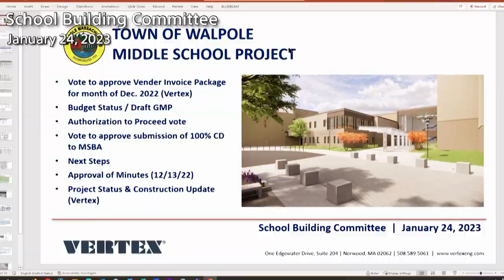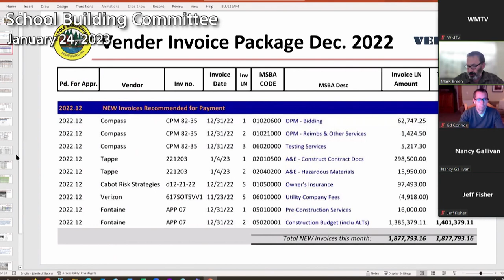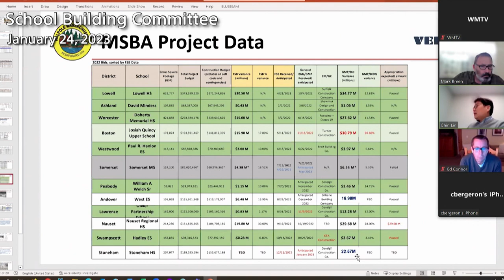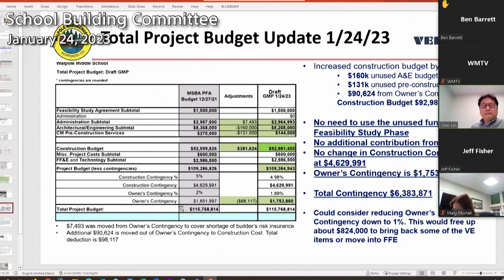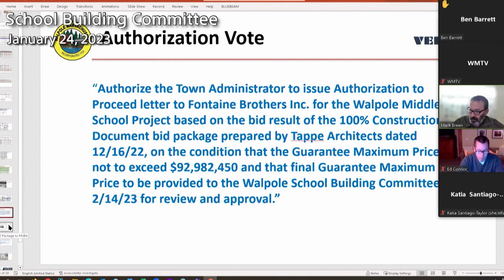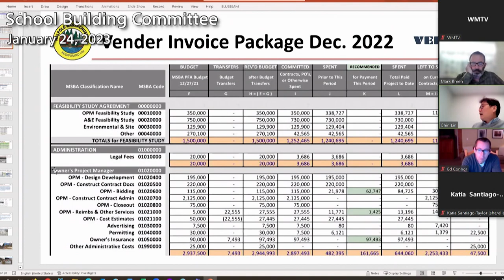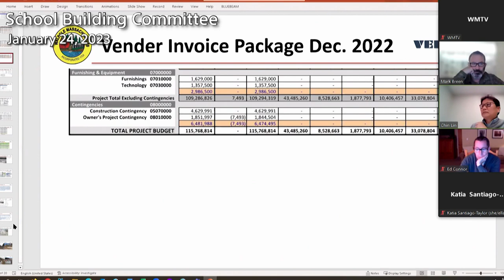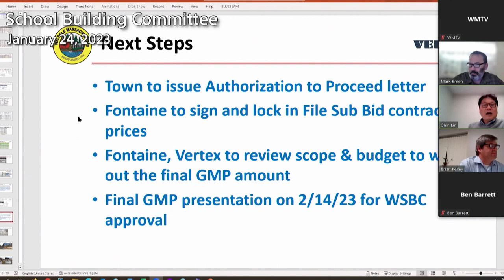School Building Committee